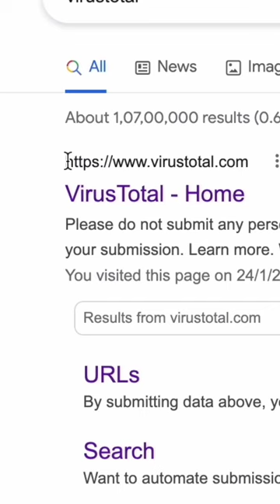be safe from computer virus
be safe from computer virus, virus scanning sites, virus scanner